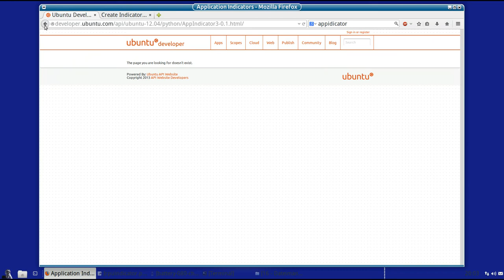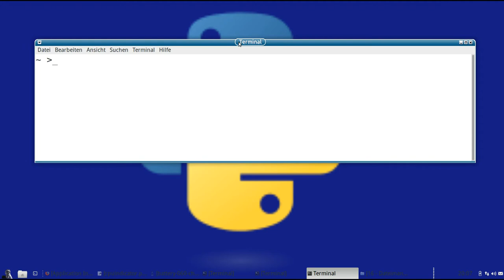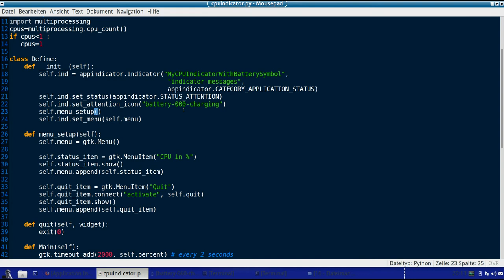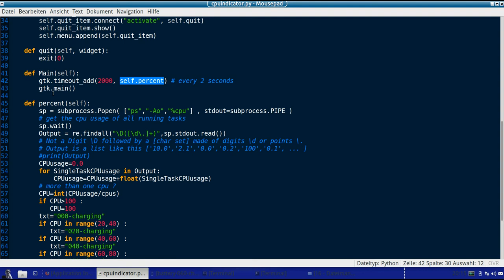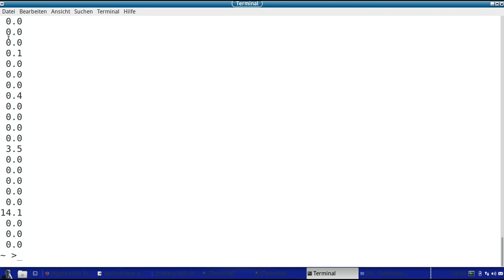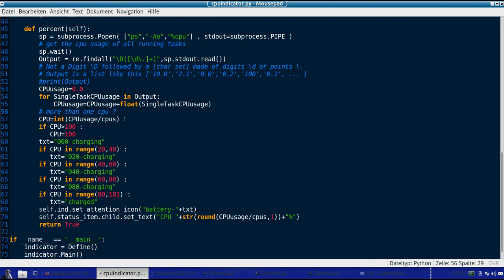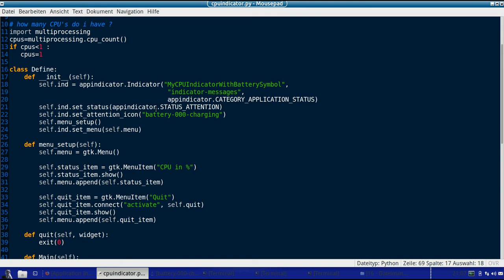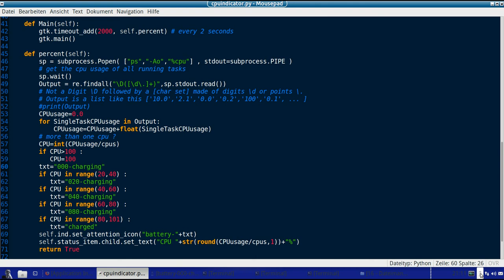Python : CPU Auslastung als Panel Symbol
Prozessorauslastung als Icon in der Linux Taskleiste.
Ich nutze dazu "python-appindicator".
"cpuindicator.py"

OS im Video :
Xubuntu 14.04 LTS